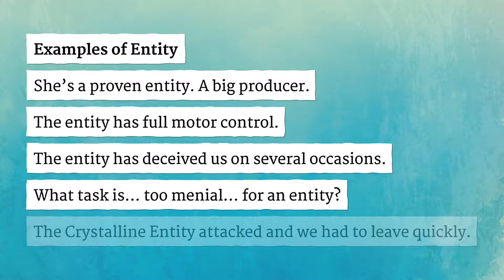ENTITY pronunciation • How to pronounce ENTITY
How to say Entity in British English and American English?